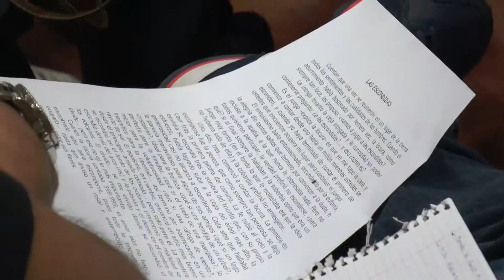Mario Cellucci - Invitación al Curso Locución